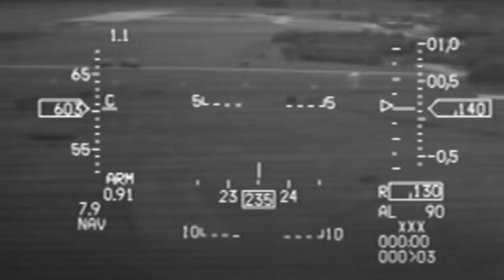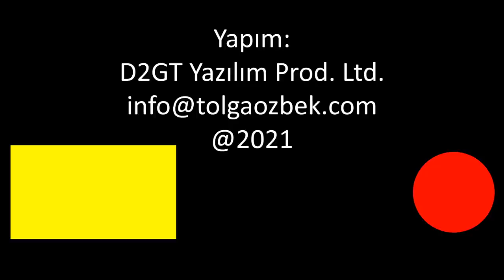SoloTürk'ün eski pilotu, THY Kaptan Pilotu'ndan minik hayranına moral verdi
Emekli Binbaşı Sedat Yalın Ahbab, uzun yıllar Türk Hava Kuvvetleri'nde uçtu. SOLOTÜRK gösteri pilotluğu yaptı. Hava Kuvvetleri'nden ayrıldıktan sonra THY'de kaptan pilot olarak uçuyor. Yalın Ahbab, Türk daha önce beyin kanaması geçiren ve beyninde damar yumağı (AVM) oluşan 13 yaşındaki havacılık aşığı olan Ahmet Safa Yazıcı ile ‘Gamma Knife’ adı verilen ameliyat öncesi bir araya geldi. Ona moral verdi. Bir insan hikayesi ile birlikteyiz. Kanalımıza destek vermek için
Videomuzun müziği, değerli takipçimiz Selçuk Çelebi tarafından hazırlandı:
Kanalı  @Ambient Music Selcuk Celebi   Eserlerine ulaşmak için: